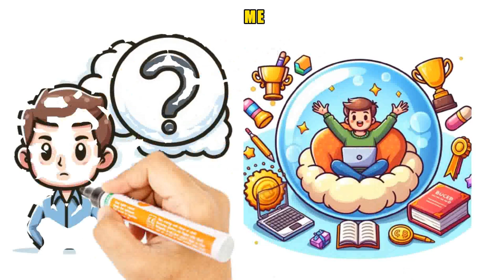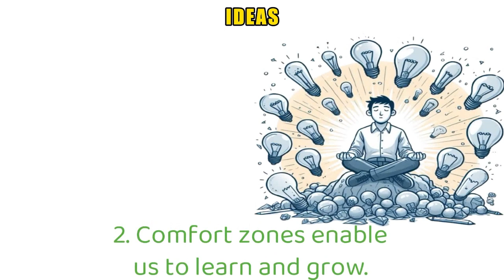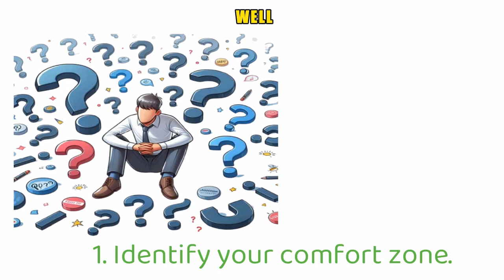Comfort Zone Myth - How CAN You win everything in your comfort zone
Discover the Comfort Zone Myth and learn how you can build a successful life without stepping outside your comfort zone. This video "Comfort Zone Myth: You CAN Build a Successful Life WITHOUT Breaking the Bubble of Comfort Zone" challenges the common belief that success only comes from pushing beyond your boundaries. Instead, we explore how strategic growth and personal development within your comfort zone can lead to mindful success.

Neale Donald Walsch once said, “Life begins at the end of your comfort zone.” But what if that’s not the whole truth? What if you could achieve everything you want while staying within the realms of comfort? This video delves into the psychology behind comfort zones, revealing how they can be a source of strength in comfort and a foundation for productive comfort.

By understanding and embracing your comfort zone, you can use it as a tool for creative exploration and balanced living. Learn practical tips and strategies to expand your comfort zone gradually, without the stress and anxiety that often come with forced change.

Join us as we debunk the myths and embrace a new perspective on success and comfort.